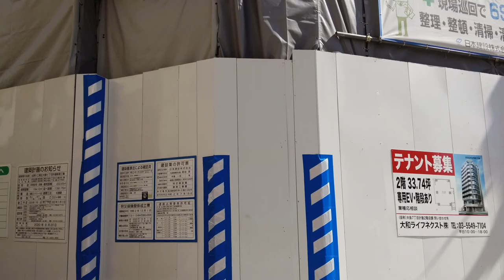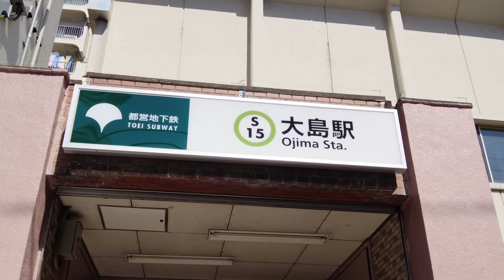Walking Around Tokyo (Ojima) 大島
The area around Ojima Station is a commuter town, quiet and safe. There are convenience stores, supermarkets, and shopping streets on the north side of the station, and it is also characteristic that there is a large housing complex. In addition, condominiums for small households are lined up on the south side of the station, and a residential area spreads out when you enter one alley.